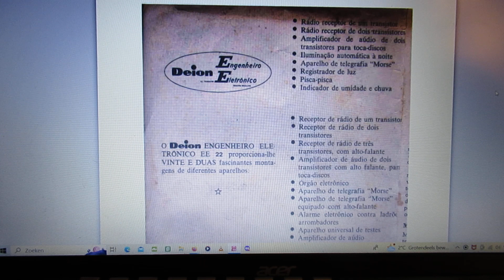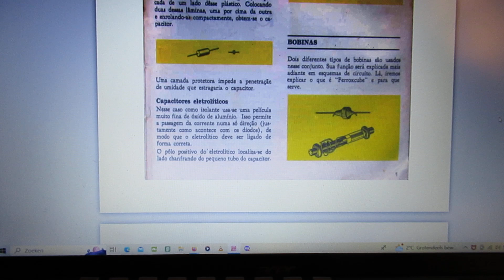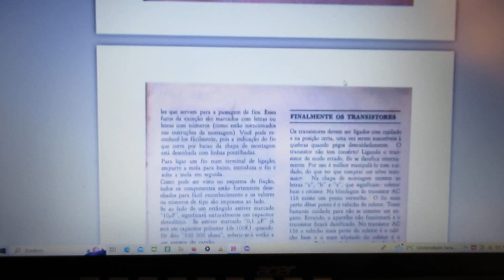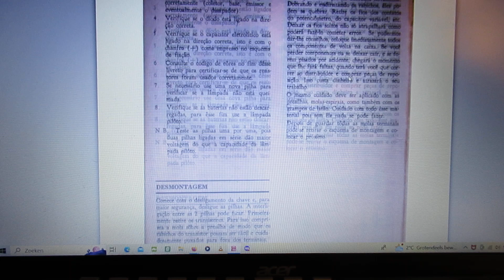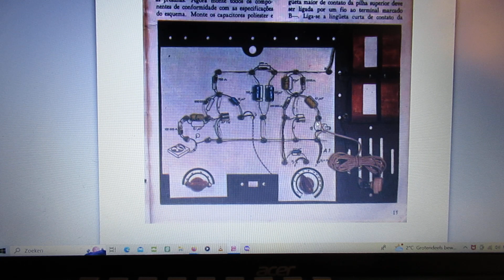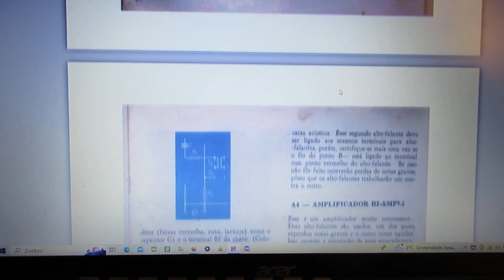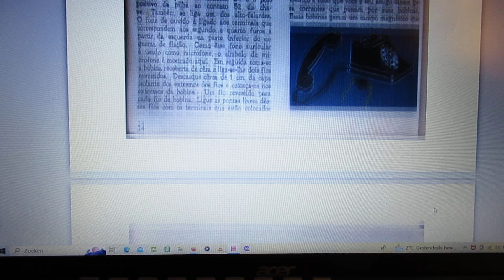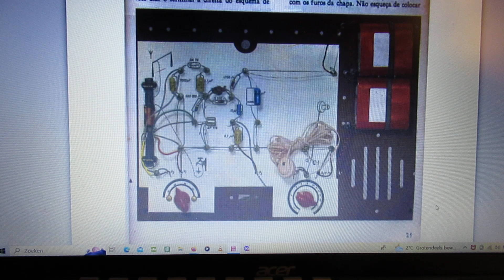Copying and mimicking a drawn electronic schematic to a board and make it work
I got an interesting booklet via one of my followers in Brazil, Anderson Pessoa. It was one of the booklets he sent me via mail, I am showing some pages in this video.

It is/was about making basic electronic circuits in Brazil. A booklet of the late 1960’s-early 1970’s.

By the way: just like they were made in the Netherlands, in those days. The famous Philips EE (EE = Electronic Engineer) kits/boxes, via which electronics was promoted to youngsters in those days, the 1970's.

In one of the books that he sent me I found, to my surprise, that in Brazil in the 1960’s-1970’s they showed a simple but very good and effective way to “transport” a drawn electronic schematic directly to a board.

And then not to an experimental/test board, but to a really working schematic by copying/mimicking that drawing directly to a piece of insulation material, where there were pins (drawing pins) to solder the components to.

I think this is the best way (or a good way) to make/develop electronics circuits, test them, do adaptations, etc.

Reason: such a circuit is semi-permanent and can easily be made to a permanent circuit. This kind of setup can work (my idea) with some considerations up to 8 Megahertz.

As far as I could see Anderson Pessoa makes his circuits in this way.

He does not show the schematic in this video, but perhaps you can ask/mail him.

I keep all my YT videos constant actual, so the original video’s with the most recent information are always on YouTube. Search there, and avoid my circuits that are republished, re-arranged, re-edited on other websites, giving not probable re-wiring, etc. Some persons try to find gold via my circuits. I take distance from all these fake claims. I cannot help that these things happen. Upload 6 April 2023.